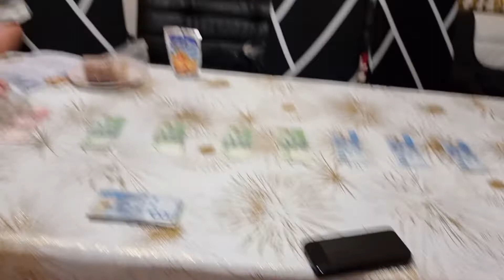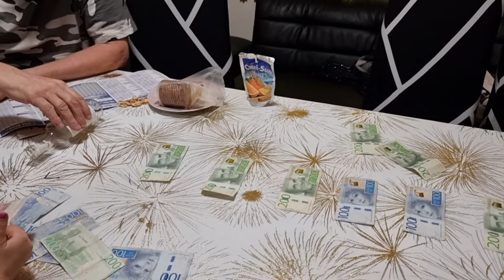New Year Celebration 2022| Nytt År fest hemma